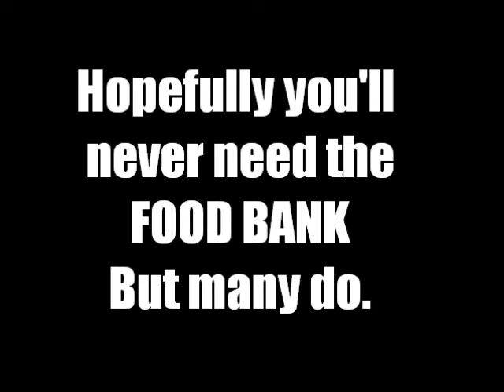Hey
The Food Bank needs...